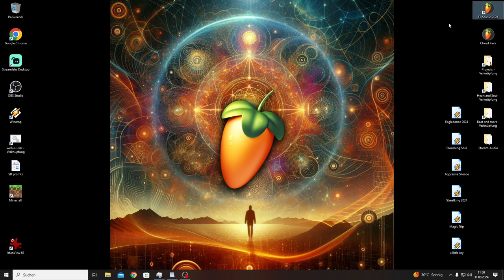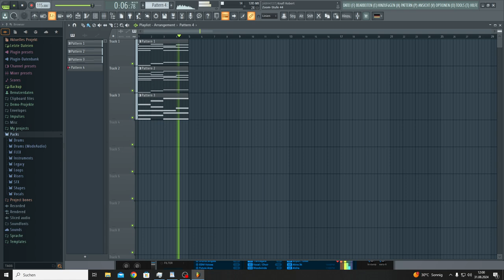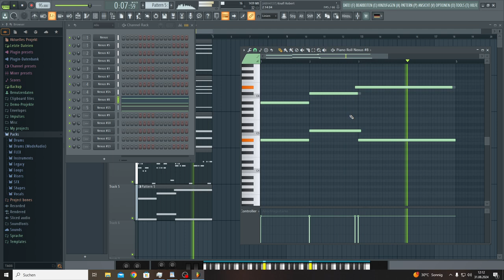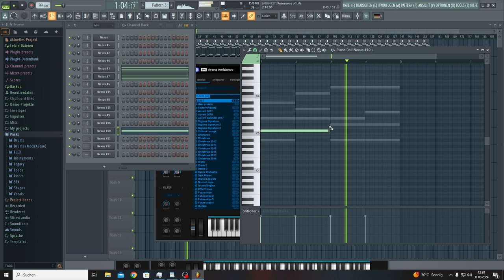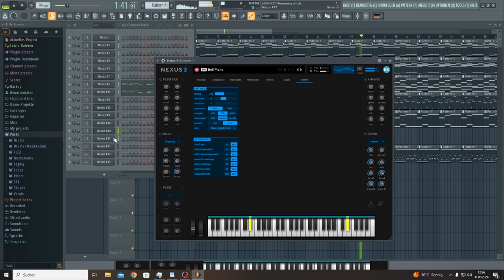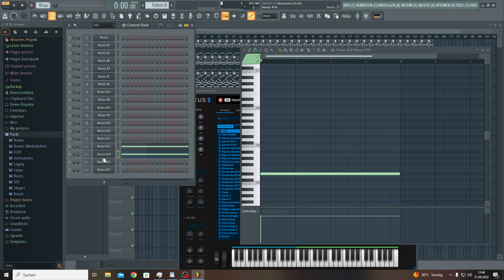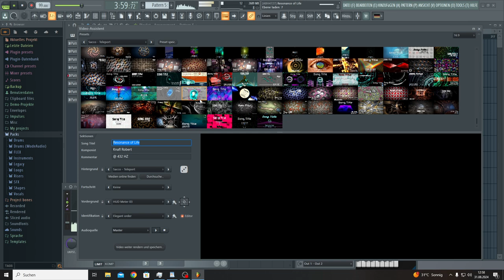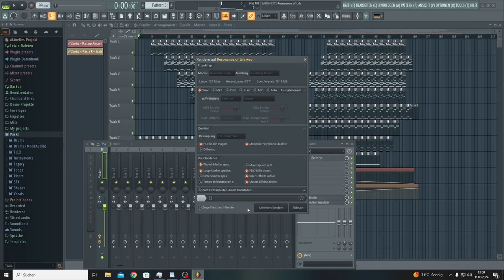Making of : 8Hz subliminal shift - Resonance of Life